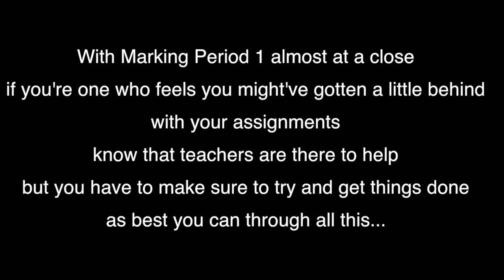FTV 11 30 20